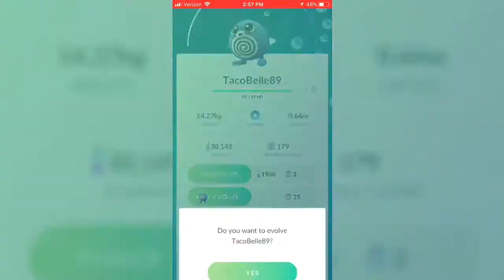Evolving a Poliwag to a Politoed in Pokemon Go